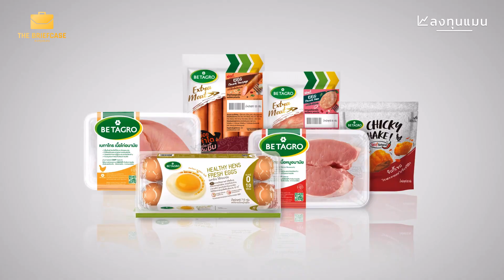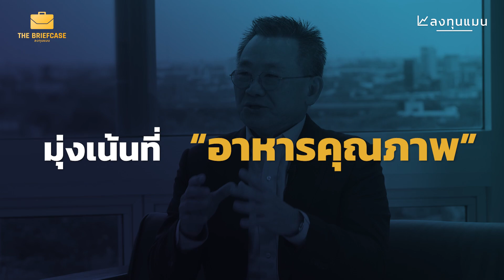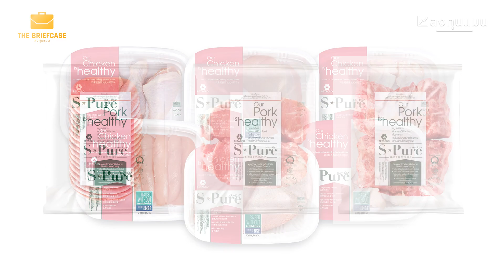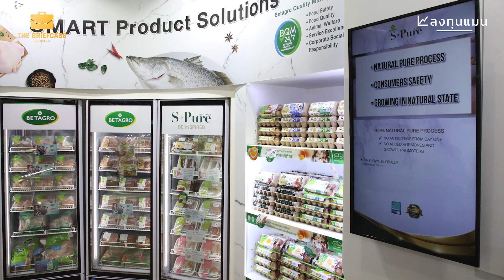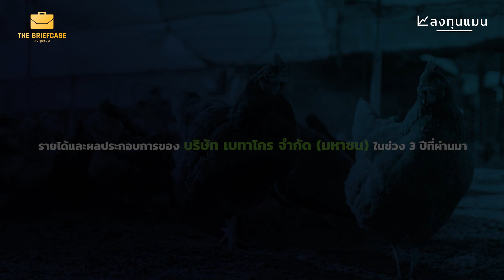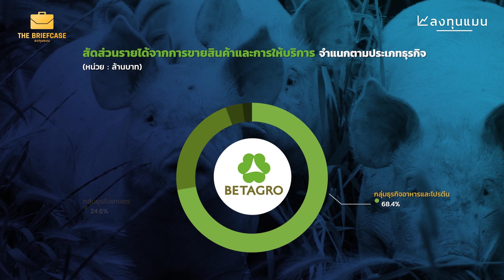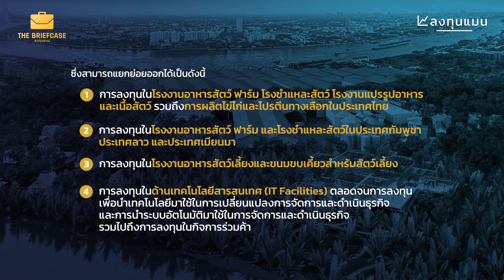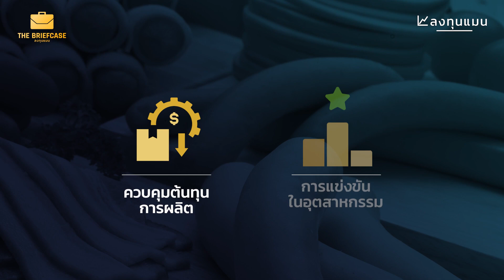ก้าวต่อไปของเบทาโกร จากผู้ผลิตและจำหน่ายเนื้อสัตว์ สู่ธุรกิจเกษตรอุตสาหกรรมและอาหารแบบครบวงจร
เบทาโกรเตรียมพร้อมสำหรับการเปลี่ยนแปลงครั้งใหญ่นี้อย่างไร และพวกเขากำลังมุ่งไปสู่เป้าหมายที่ยิ่งใหญ่นี้ด้วยวิธีการไหน

THE BRIEFCASE วันนี้พามาหาคำตอบกับ คุณวสิษฐ แต้ไพสิฐพงษ์ ประธานเจ้าหน้าที่บริหารและกรรมการผู้จัดการใหญ่ บริษัท เบทาโกร จำกัด (มหาชน)

Clubhouse - @longtunman